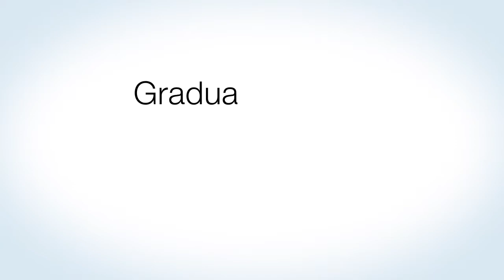Paul Castranovo Commencement Speech at DMAC (Digital Media Arts College) 2013 Graduation